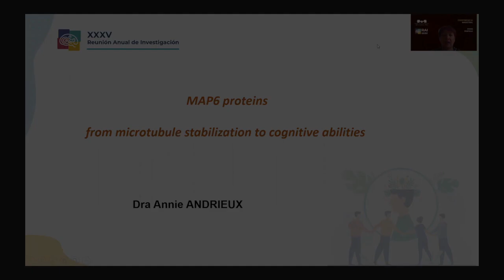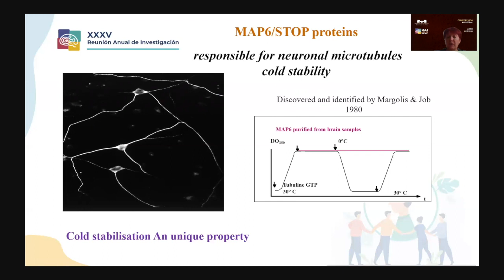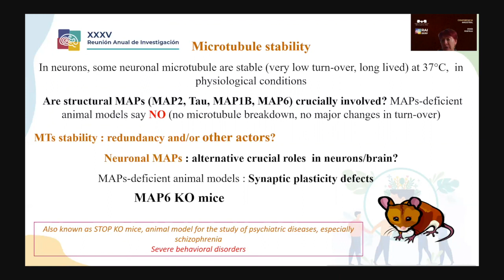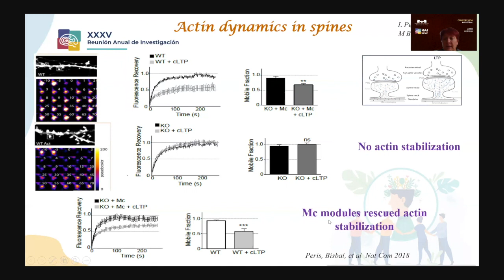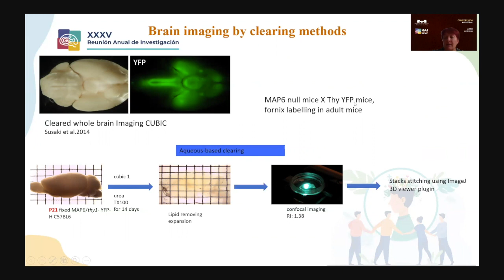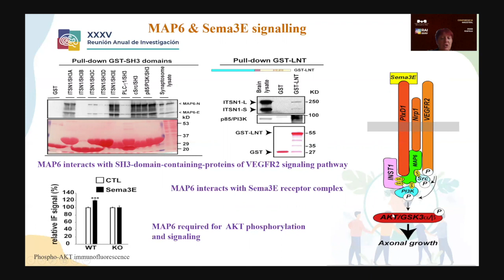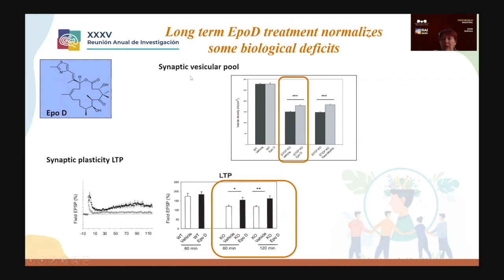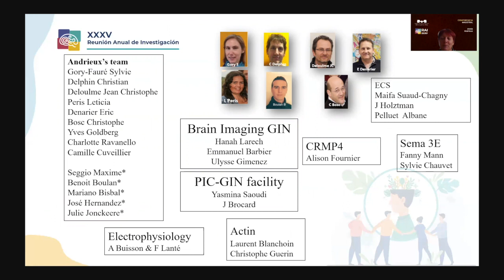MAP6 proteins: from microtubule stabilization to cognitive abilities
Conferencia magistral

Ponente

Annie Andrieux